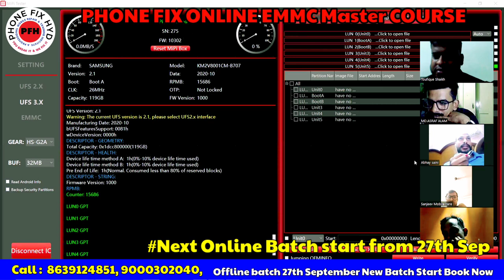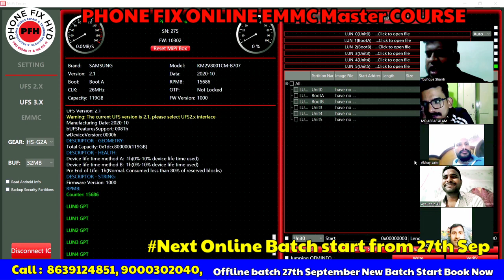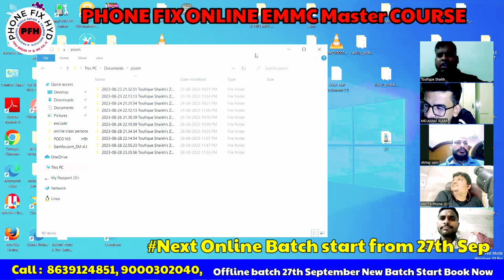SOFTWARE EMMC & UFS PROGRAMING JUST ₹4999/- पहली बार भारत मे इतना कम फीस मे जल्दी ज्वाइन करिए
👉 Delhi branch Laxminagar.
👉 Hyderabad Branch Dilshukhnagar.

A processional mobile repair training institute
India's Best No 1 Advanced Chiplevel Training Institute.

Best No 1. Mobile Repair Training Institute In Delhi || @Delhi_मे_मोबाइलरिपेयर_का काम_सीखिए 100%

✅Mobile Repair Training In Delhi
✅Near Laxmi Nagar Metro Station ✅Mobilerepairtraining
✅Phonefixdelhi

Course details..
Whatsapp support
Telegram support

✅PHONE_FIX_HYD
CALL FOR TRAINING:
CALL FOR ADMISSION:

course detail.

* Schematic diagram
* Laptop
* Ufi, easyjtag, software tool.
* 100% practical work for

✅SOFTWARE.
 Etc.